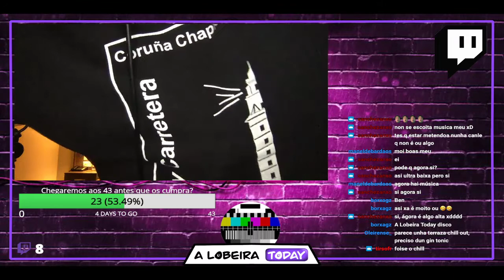1º directo indoor, sen goberno, sen guión, só falando (895) | ALt21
2º directo neto de twitch e 1º que fago baixo teito.